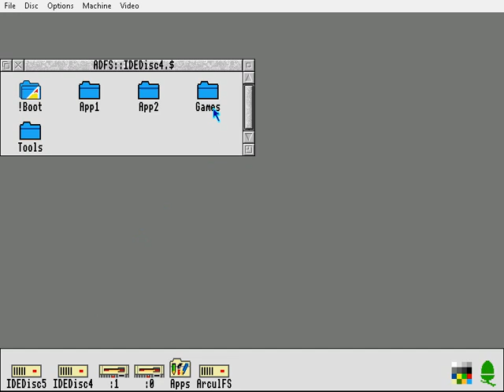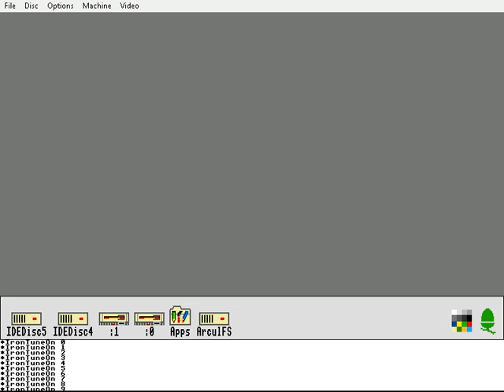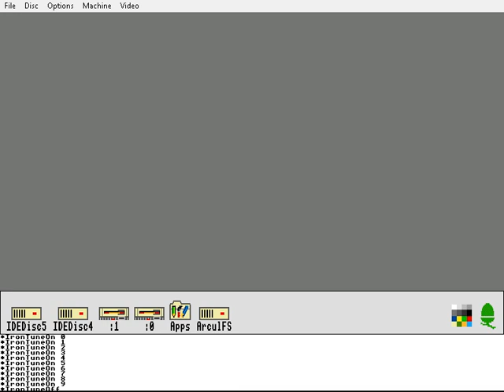IronLord game music (Archimedes version)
The conversion of this classic strategy game for the Acorn Archimedes computers is a little different in that the author didn't have access to the original source code, and so the company responsible for the conversion did their own thing.  Read about it here:

I was always fascinated by the music in this game as a child and like listening to Medieval music now as a result. I was fascinated to learn that the samples for the music were home made samples of the real instruments using a sampling kit that could be purchased for home use. Of course now they sound fairly low end, but I still think the warmth of the music comes through. I would love to find the titles for each of the tunes.

A long time ago when I was hacking about with the BBC Basic code for the game I found a way to get the music to play - load the Voices and Support modules, then run the commands *IronTuneOn 0-9 to play the music.  *IronTuneOff kills the music, although it tends to take a while for it to stop. I read a comment on Youtube about someone wanting to hear the music in this game, so here it is. Each tune plays roughly twice, though it is difficult to get a perfect play due to artifacts caused by Arculator, and the fact that the tunes loop so I can't easily end one tune for the next. Enjoy!